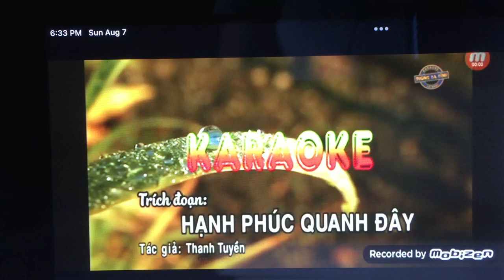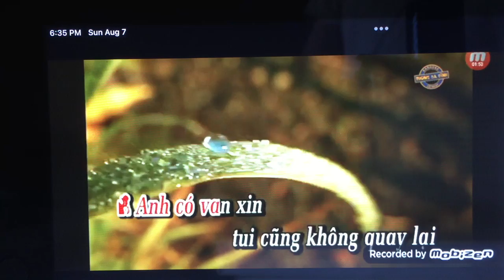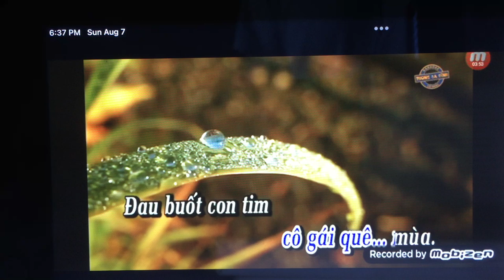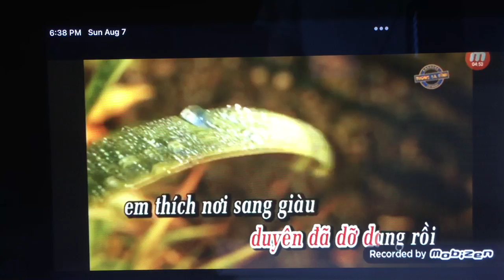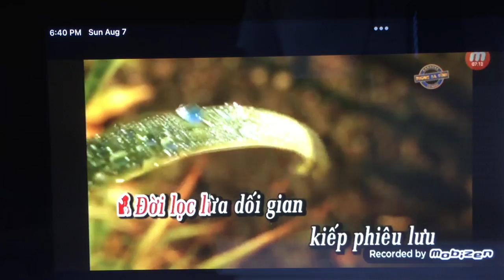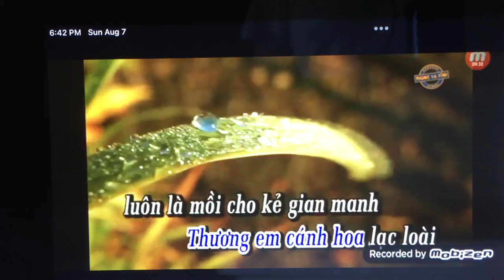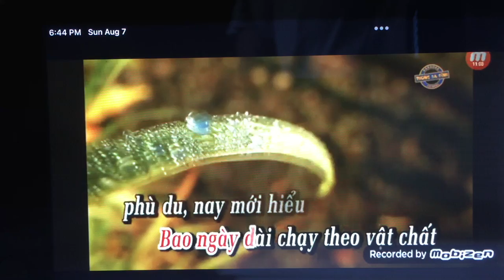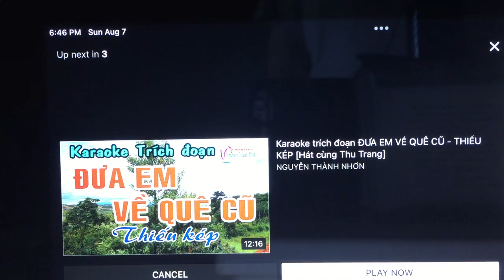Doan Em. Cc. Hang Phuc Quanh Day.